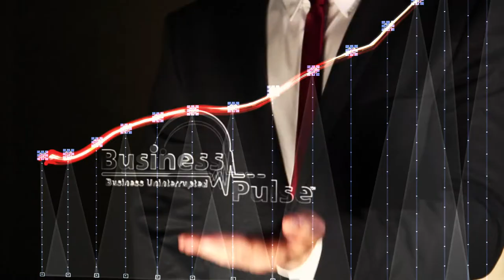Intelenet Business pulse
Intelenet Business pulse 15 November 2017